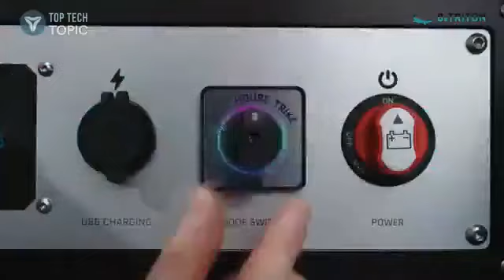Personal Urban mobility 2